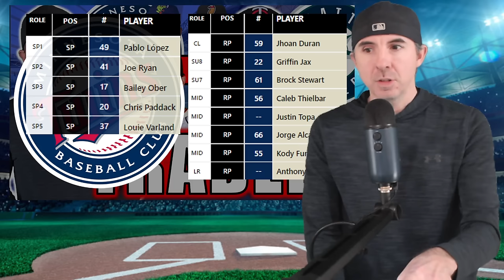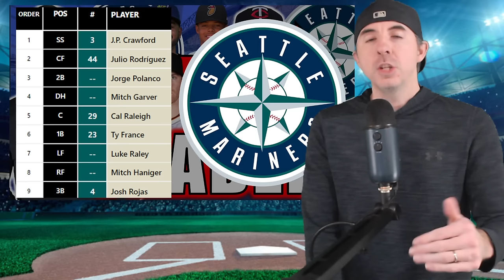Mariners TRADE For Jorge Polanco, Impacts The BIGGER Picture! Twins WIN With A Great Return.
There are so many layers to go through with this Mariners and Twins trade involving Jorge Polanco for Gabriel Gonzalez, Justin Topa, Darren Bowen, Anthony DeSclafani and Cash. The Biggest layer to cut through is how this impacts the bigger picture! The Blake Snell rumors, the Gilbert/Kirby/Castillo trade rumors, the Dylan Cease trade rumors. Let's discuss it all.